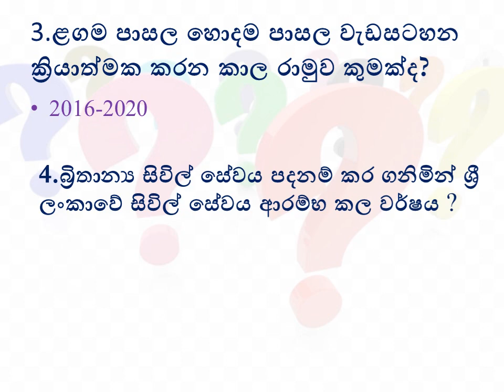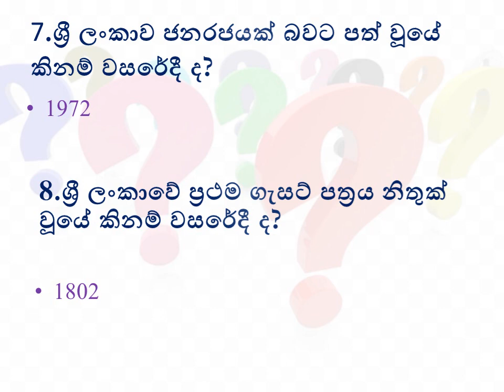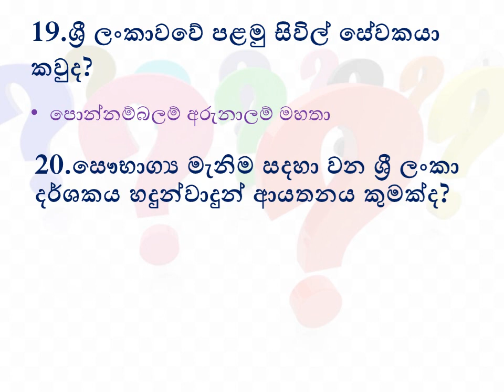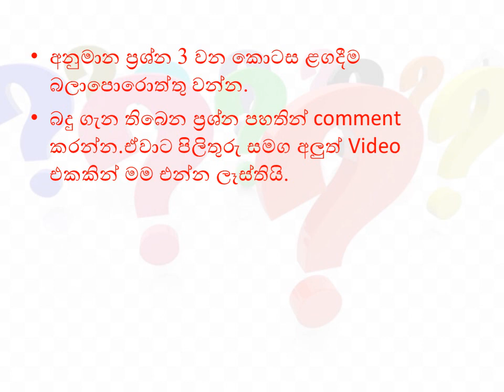ird exam#irdexam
Ird exam